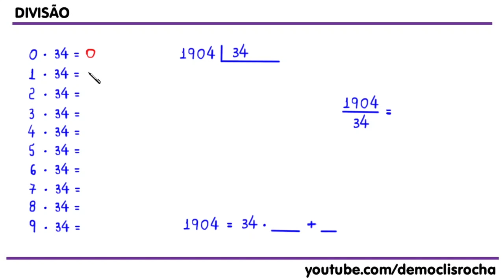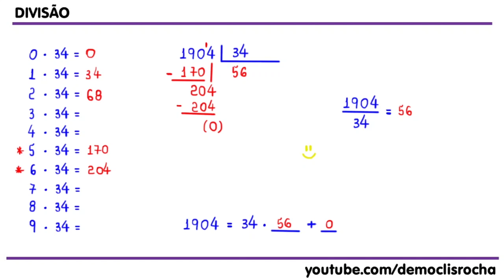DIVISÃO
CÂMERAS

MICROFONES